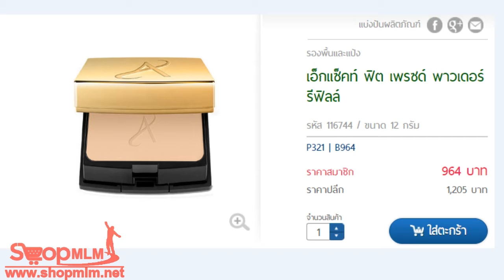เอ็กแซ็คท์ ฟิต เพรซด์ พาวเดอร์ รีฟิลล์